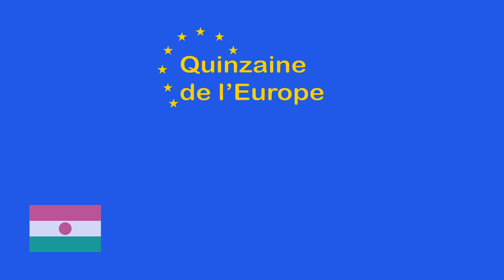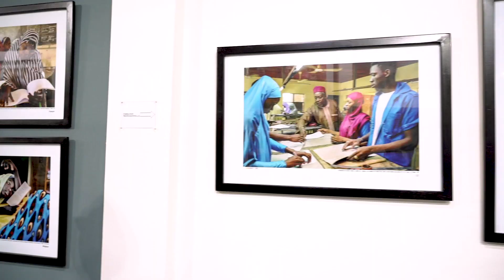Exposition photos Team Europe et vernissage de l'artiste italien Virginio VONA/quinzaine de l'Europe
Quinzaine de l'Europe
Retour en images sur l'exposition photos Team Europe et le vernissage de l'artiste italien Virginio VONA au Centre Culturel Franco Nigerien Jean Rouch le 10 mai.